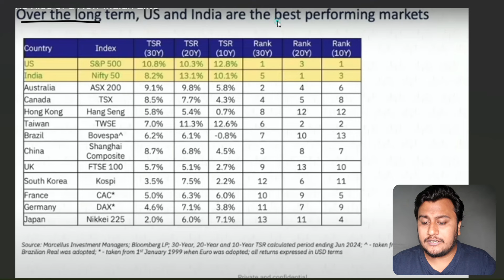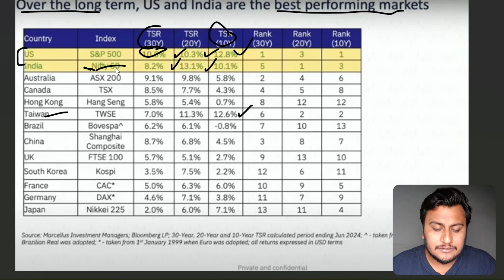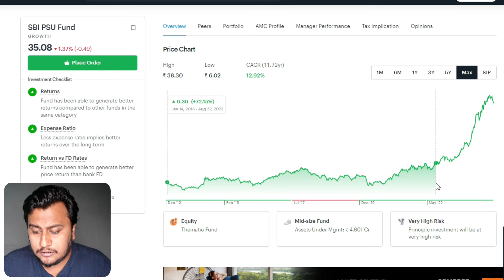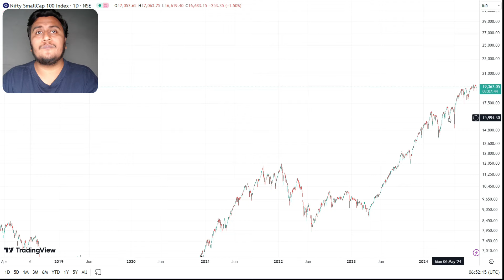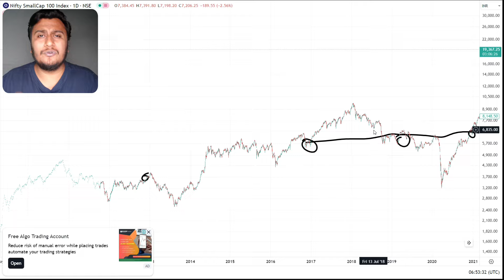MUTUAL FUND बिलकुल भी मत बेचना अभी बहुत बड़ा पैसा बनेगा - FII BUYING शूरु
Are you looking to invest in MUTUAL FUNDS stocks for 2024? Look no further! In this video, we reveal the Best MUTUAL FUNDS for 2024 in India that are poised for massive growth in the upcoming year. Don't miss out on your chance to get in on the action early.